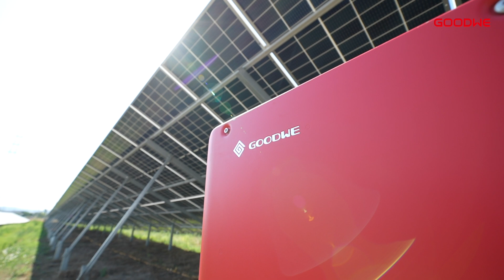GoodWe - Transforming Solar Power: 74MW Drymos Project in Greece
Explore the success of GoodWe’s 74 MW inverter installation in Thessaloniki, Greece!
This impressive cluster of 134 PV plants, featuring GoodWe inverters HT250 and HT100, is designed to power two cities: Serres and Kilkis.

Join us to see how we’re shaping the future of renewable energy! 🌍💡